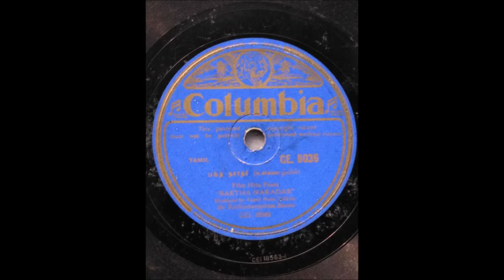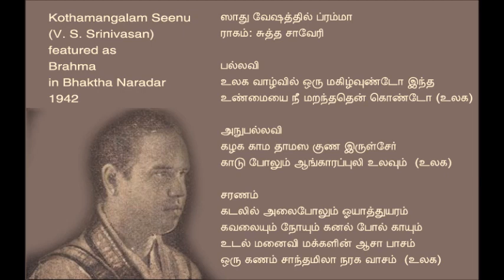Bhaktha Naradar 1942 Ulaga Vazhvil Oru Kothamangalam Seenu PSivan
"உலக வாழ்வினில்"
Singer: Kothamangalam Seenu (V. S. Srinivasan)
Lyrics & Music: Papanasam Sivan
Film: Bhaktha Narada
Year: 1942

Thanks to:
Sunny Mathew
Disks and Machines Archive
Kottayam
Kerala

Old Songs Collector: Natarajan R.